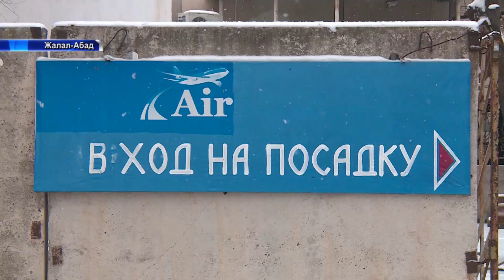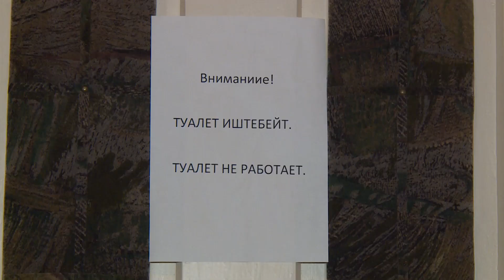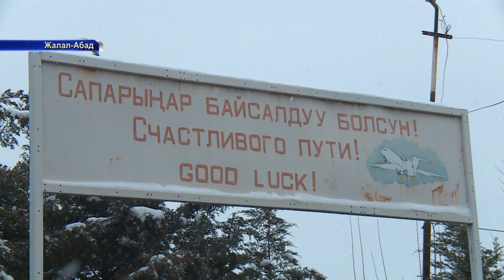Жалал-Абад аэропортунда рейстер кобойот